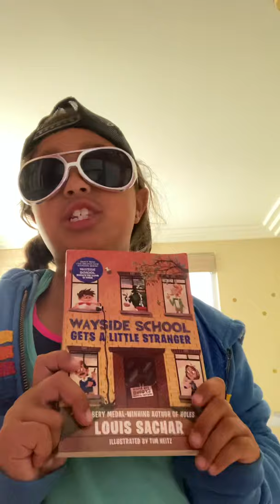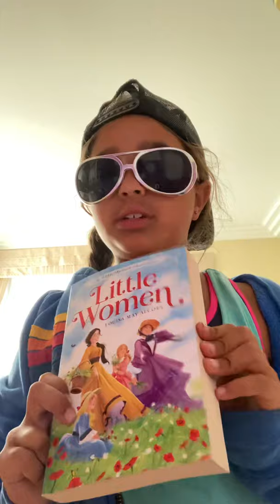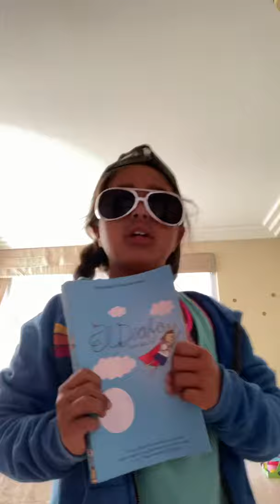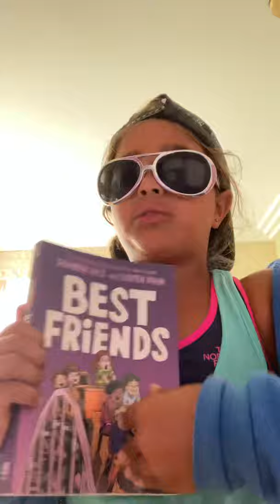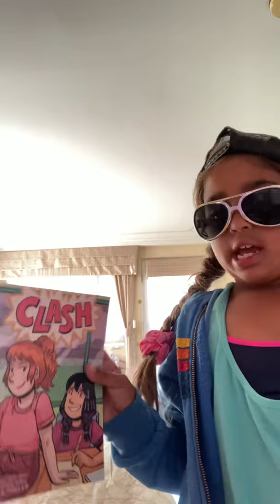Sharing my fav books!!!!